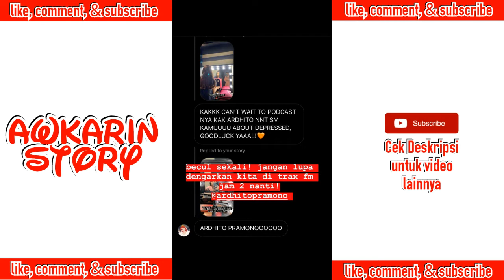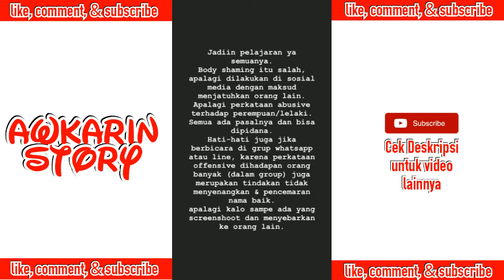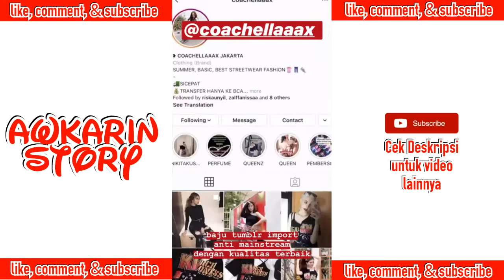Permohonan Maaf Pihak Stan Kepada Awkarin - 21 Oktober 2019 || Awkarin Story